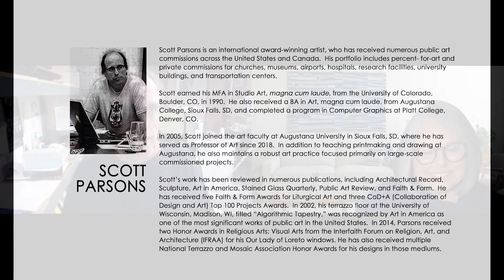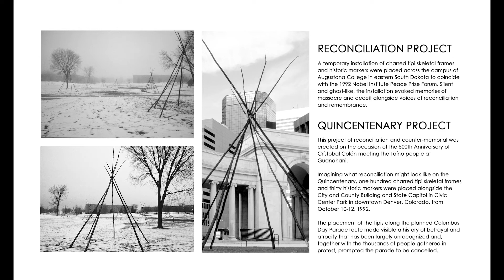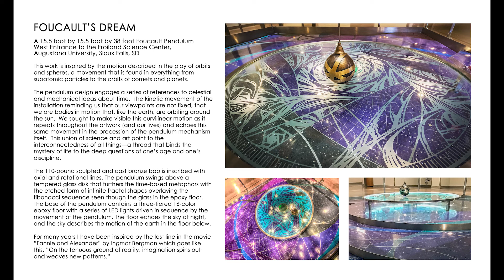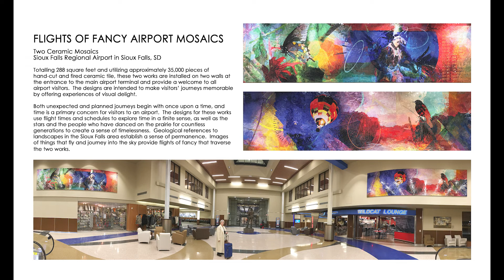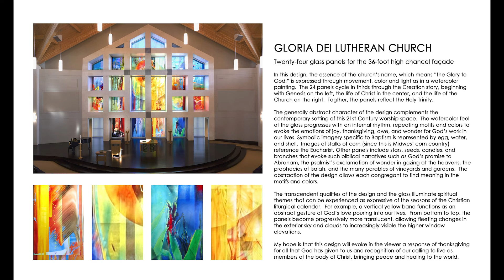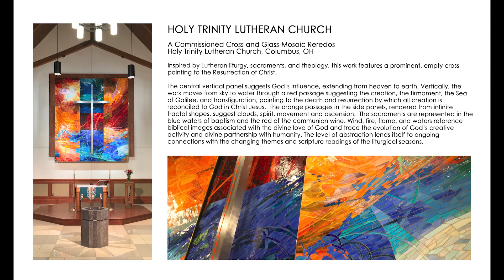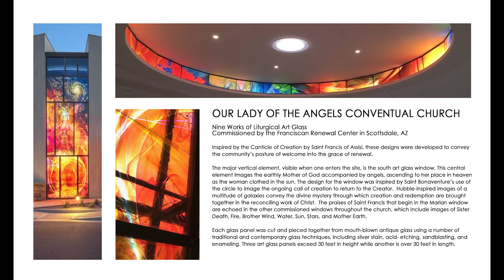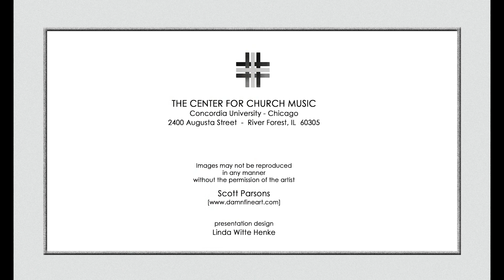Center for Church Music interview with Scott Parsons